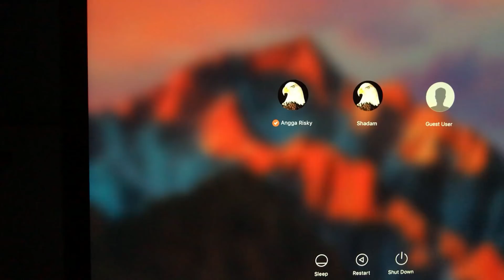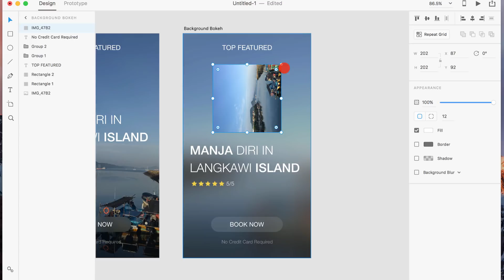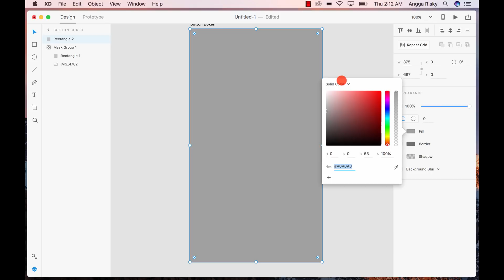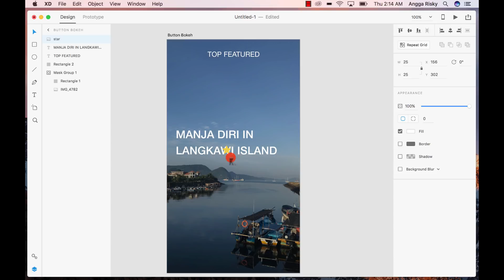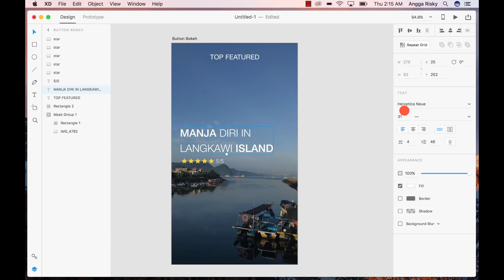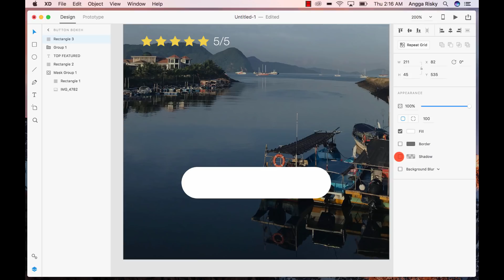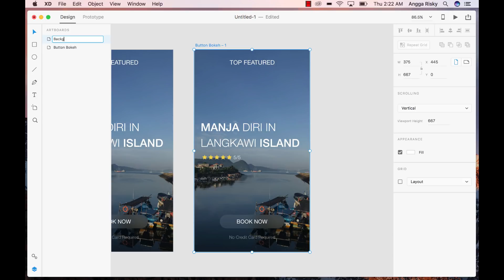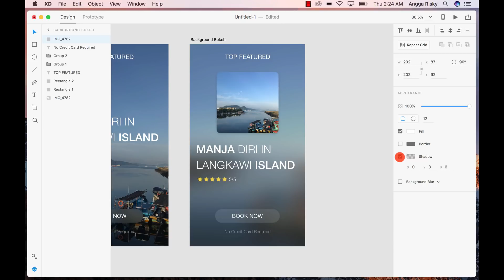New Trendy of UI Design with Adobe XD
Hi everyone, welcome back to Angga Risky, and in this video, we gonna talk about how do we follow the trend of user-interface design by using Adobe XD.